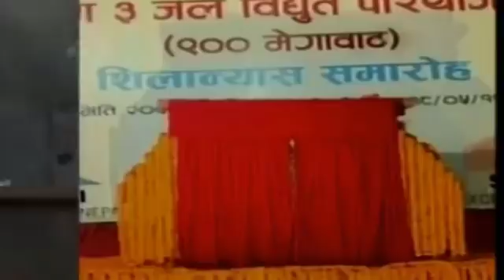प्रधानमंत्री ओली ले मोदीसमु उठाय नोटबंदी को कारण नेपाल ले झेलेको नुकसान को मुद्धा